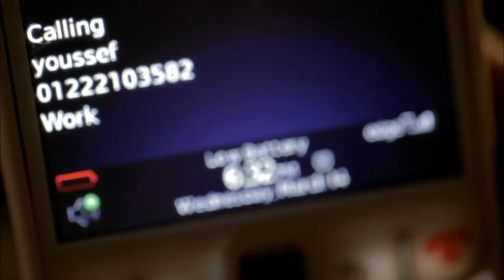فيلم الاكشن المثير للجدل " فيلم المكسيكي " بطولة النجم امير كراره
تدور أحداث فيلم "المكسيكي" حول "سامي" (أمير كرارة)، ضابط شرطة مصري يُكلف بمهمة خاصة في المكسيك بعد تلقي معلومات عن شبكة تهريب مخدرات دولية تنشط بين البلدين. يتوجه سامي إلى هناك لكشف النقاب عن هذه العصابة وملاحقة زعيمها الغامض.

تبدأ القصة عندما يتعرض سامي لعدد من المواقف المعقدة، حيث يجد نفسه محاطًا بأعداء أقوياء في عالم الجريمة. يتعاون مع ضباط محليين ويتوجب عليه التكيف مع ثقافة جديدة وبيئة خطرة، مما يزيد من تعقيد مهمته.

مع تصاعد الأحداث، يواجه سامي تحديات جسيمة، من مطاردات مثيرة إلى معارك عنيفة مع أفراد العصابة. كلما اقترب من الحقيقة، يكتشف علاقات خفية وعمليات تهريب معقدة تجعل من مهمته أكثر صعوبة.

تتضمن القصة مشاهد أكشن مذهلة تعكس شجاعة سامي ورغبته في تحقيق العدالة، بينما يسعى لحماية وطنه وكشف الفساد.

"المكسيكي" هو فيلم أكشن مثير يقدم أمير كرارة في أداء قوي يجسد روح البطولة والتضحية، مما يجعل المشاهدين في حالة ترقب دائم حتى النهاية.